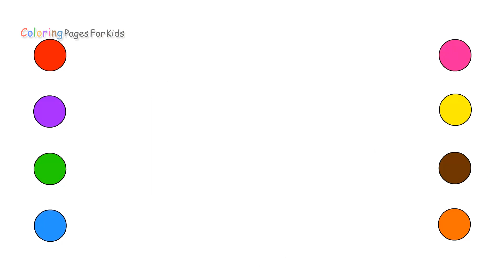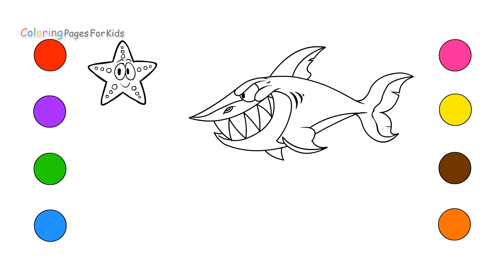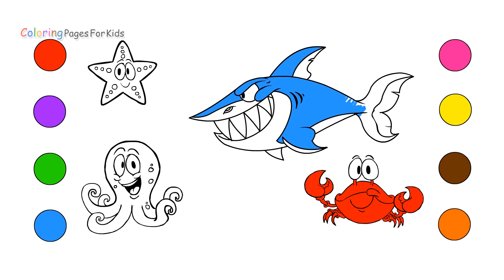Frog and Ant Coloring Pages For Kids | Animals Coloring Book For Children